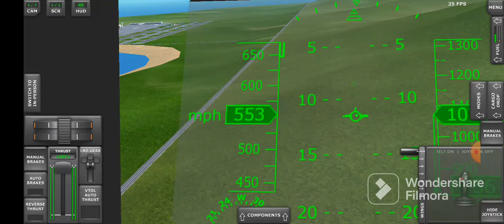max super max meeme- TFS versión